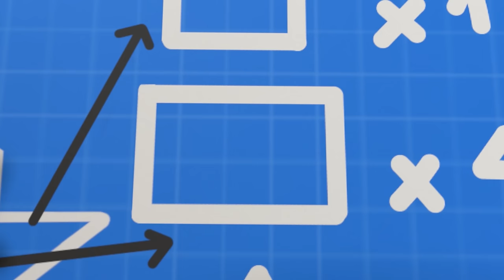The Phonic ABC Song - Alphabet Song | Super Sumo Nursery Rhymes & Kids Songs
Lyrics:
A A A For Ant
B B Butterfly
C C C For Cat
D D D For Dog

E E Elephant
F F F For Fish
G G G Giraffe
H H H For Horse

I I I Iguana
J J Jellyfish
K K K Kangaroo
L L L Lion

( Music )hh

M M M For Mouse
N N N For Net
O O Octopus
P P P For Pig

Q Q Q Quokka
R R R Rhino
S S S For Snake
T T T Tiger

U U U urchin
V V V Vulture
W W W For Whale
X X X Xerus

Y Y Y For Yak
Z Z Z Zebra

[Plan]
A A A Apple
B B B Bamboo
C C C For Clock
D D D Daisy

E E E For Egg
F F F Fire
G G G For Grape
H H H For House

I I  Ice cream
J J J Jasmine
K K K Kiwi
L L L Lemon
( music )

M M M Mango
N N N - Noodles
O O O-  Olive
P P P For Peach

Q Q Q quills or ( quadrangle
R R R ROSE
S S S For Scissors
T T T For Tulip

V V Violet
W W W For White
X X X Xylophone

Y Y Y Yellow
Z Z zero number
00:00 The Phonic ABC Song
04:21 London Bridge
07:37 Jonny Jonny Yes Papa
🔔Get ready to laugh, play and learn with our entertaining animations. Watch as Super Sumo and friends bring your favorite songs to life with their silly antics and colorful personalities. Whether you're a little one or just a big kid at heart, our channel is the perfect place for you to have fun, sing along and enjoy some wholesome entertainment.

🎧 Enjoy listening to music and Happy Singing!